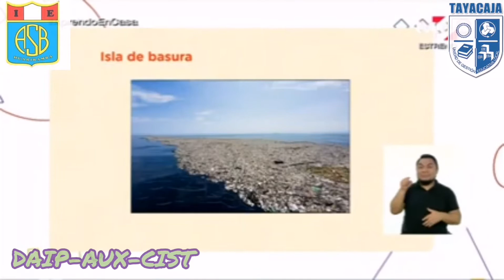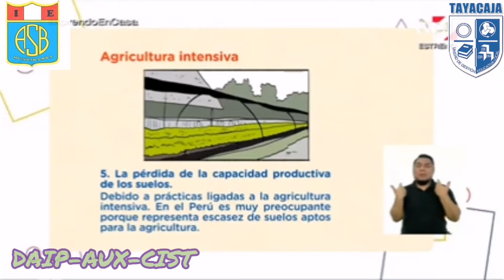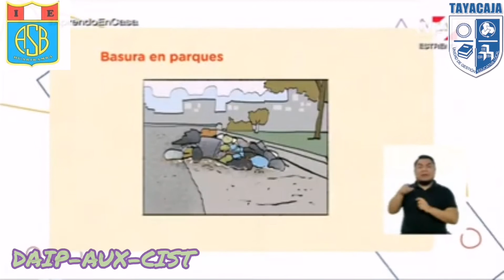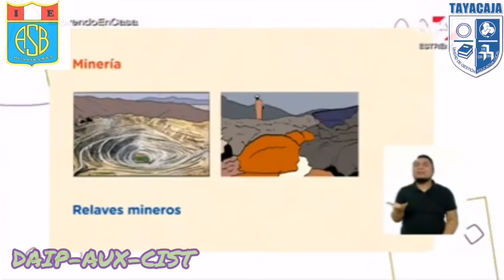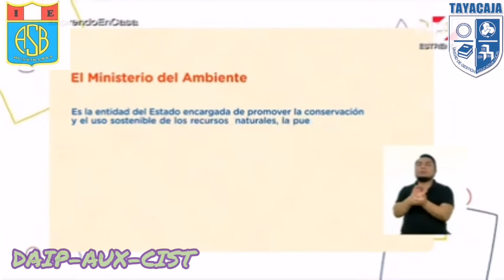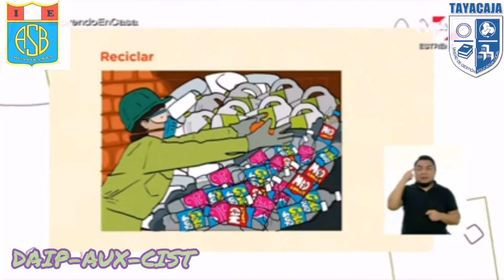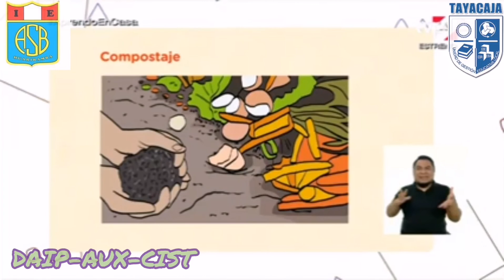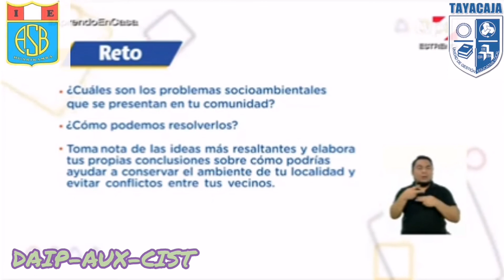Valoramos el cuidado del ambiente en nuestra comunidad